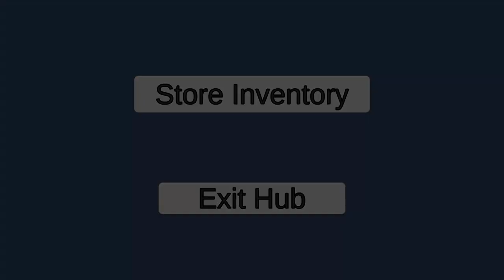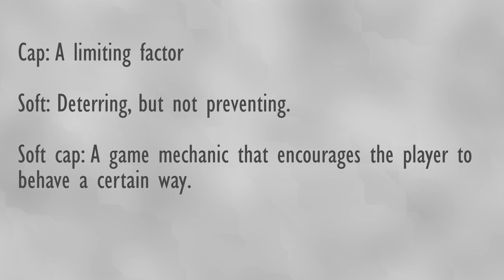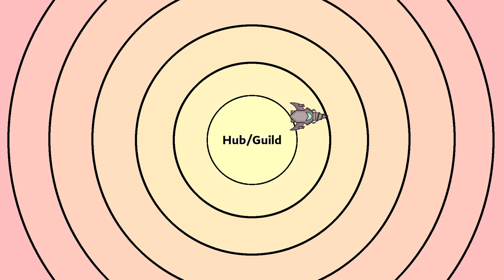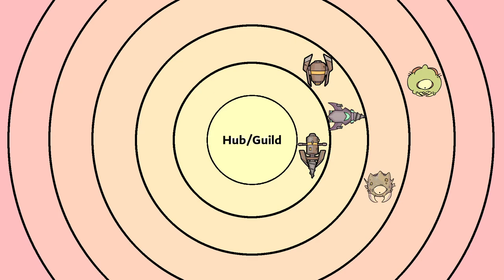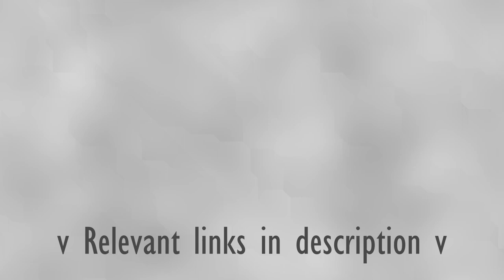What is my game's STRUCTURE? || Bottled Sky Devlog (October 2023)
I've been pretty busy this month on non-game stuff so there isn't much new to talk about. Life gets in the way sometimes so I took this opportunity to talk about the broad structure of the game and how it plays out rather than focus on the moment to moment gameplay.

0:00 Introduction
0:49 Is this a sandbox/open world game?
1:39 Central Hub/Guild
2:17 Game structure diagram
2:51 Discussion for incentives to return to the hub
3:54 Difficulty progression discussion
5:32 Steam demo goals
5:54 Closing Thoughts